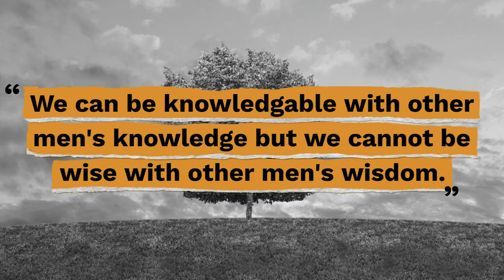Top 10 Michel de Montaigne Quotes - Gracious Quotes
Useful Links:
► FREE Daily Devotion Quotes & Weekly Inspiration